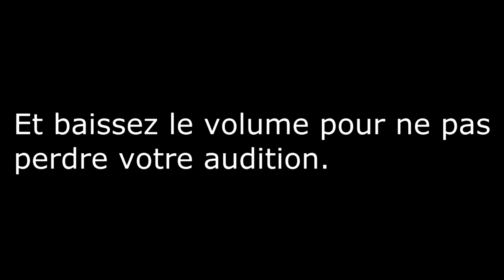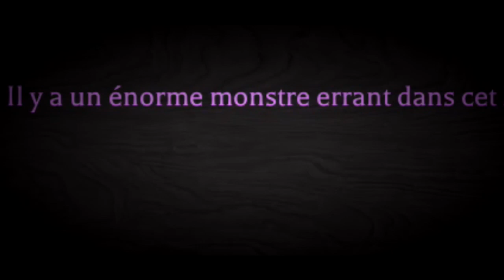NE VENEZ JAMAIS DANS CET HOTEL ! Roblox Hotel Camping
Merci à Miyuly pour le montage ! ;D

💌 Boîte Postale 💌
Laurent Muratot
7 rue du 4 septembre
57280 Maizières-Lès-Metz